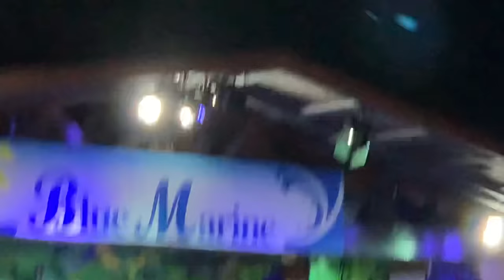Valentina Persia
Valentina Persia Spettacolo dal vivo Marina di Camerota 2020